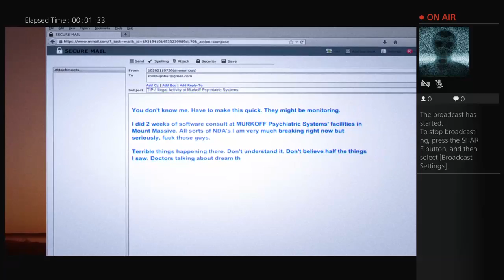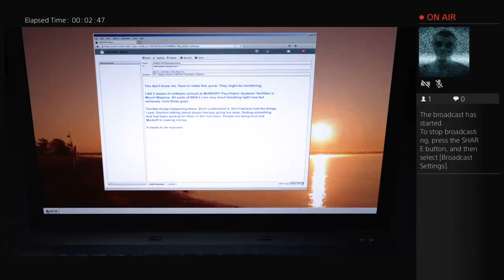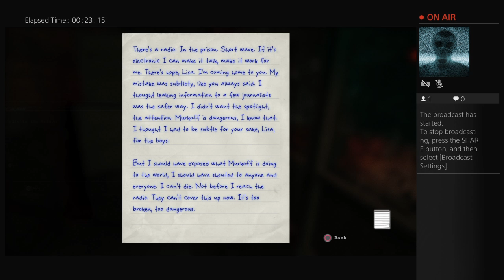Time for Some Fun!